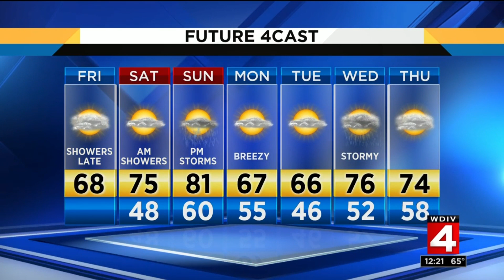Metro Detroit weather brief, 5/17/2019, noon update